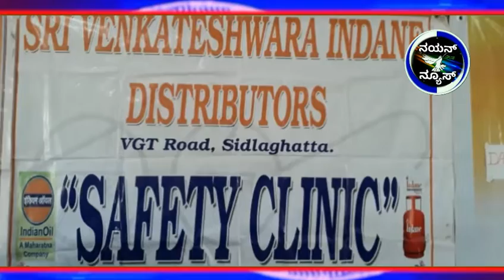ಶಿಡ್ಡಘಟ್ಟ ವಾಸವಿ ಶಾಲೆಯಲ್ಲಿ ಅಡುಗೆ ಅನಿಲ ಬಳಕೆಯ ಬಗ್ಗೆ ಶಾಲಾ ಮಕ್ಕಳಿಗೆ ಅರಿವು